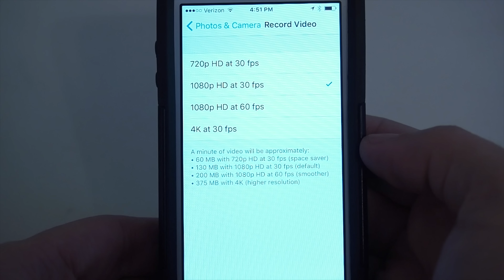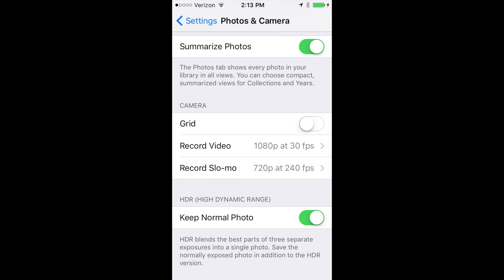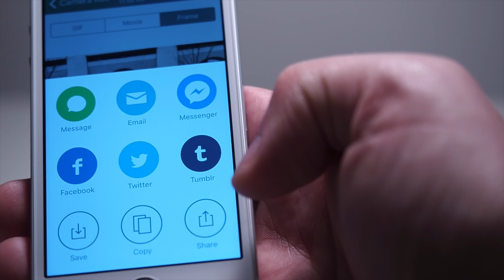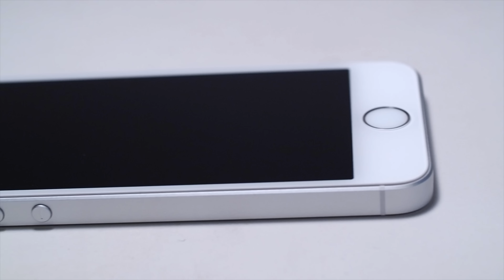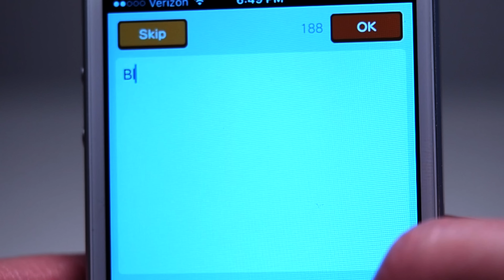EJ Reviews: iPhone SE (Video & Photo)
It’s that time, it comes every three years… you need to get a new phone and you need to know how good them photos and video are. Don’t you wish you had a slightly deranged friend who can tell you how good the camera and video on the phone is? Well, you are in luck, my friend, because I know only about this particular phone I just used. So hopefully you want to know about the iPhone SE. And only questions about the video and photo. Don’t ask me how to sign into iCloud. I just don’t know.